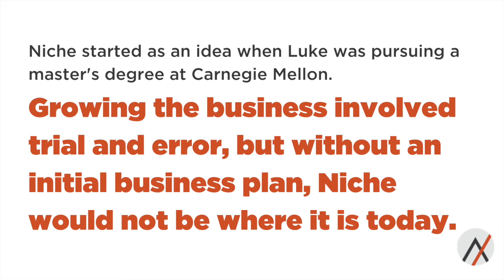A Conversation with Luke Skurman: Being Deliberate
Being Deliberate
Starting a successful company begins with the creation of an initial business plan. It's more than just a class project assigned at every business school. Entrepreneurs are short on resources when first starting a business, so it's important to have a plan to set priorities and organize goals. Learn more from Luke on the importance of being deliberate when planning for the future.

Luke Skurman, CEO of Niche and Ascender Board Member.
Produced by Ascender - Summer 2020.